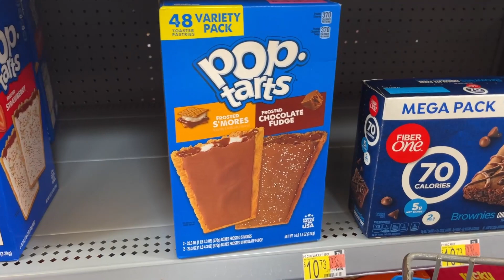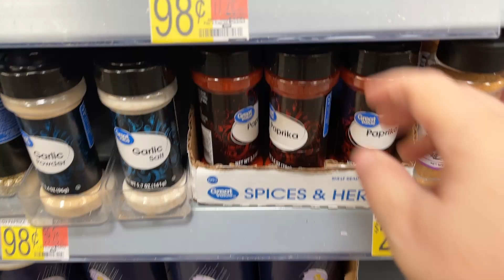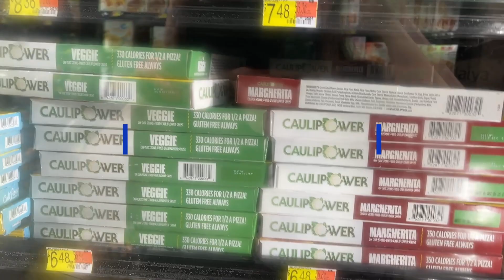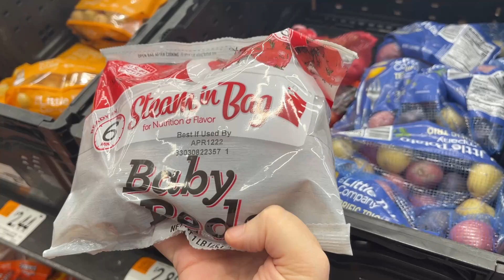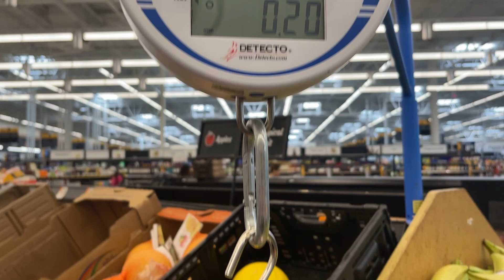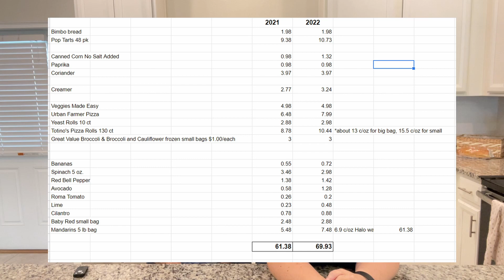2021 - 2022 PRICE Increases | Comparing Current Prices to 2021 | Tips for Saving Money on Groceries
Come with us today to Walmart as we talk about how much grocery prices have increased from 2021 to 2022.  We looked back to our old grocery hauls and found one from February 2021, where we actually shared the prices.  We used this video to check the current prices versus the prices in 2021.  We are also sharing tips for saving money on groceries despite the rising prices.

To see our health journey stories and how we define health, please check out this playlist.

➡️ ABOUT US

We are on a journey to learn to live healthy on a budget.  We are intuitive eaters.  Since Joel is a marathoner, he is eating a lot of calories every day.  Since I have had health issues, I try to eat very healthily. With these two things colliding, it could get really expensive.  We will be sharing tips, tricks, and strategies as we learn how to how to eat healthily and to balance our budget and health.

Every Monday we will share our grocery haul.  On Wednesday, we will share the Recipe of the Week video.  Be sure to vote for the Recipe of the Week by watching and commenting on our grocery haul videos.  On Friday, we will share videos about health, budgeting, debt freedom, fitness, running tips, and goal update videos.

Be sure to join our Runnin' on Empty Facebook group

🎬 FILMING EQUIPMENT
❊ We use an iPhone 12 ProMax for recording, Dell Inspiron 7706 for editing and MacBook for live streams